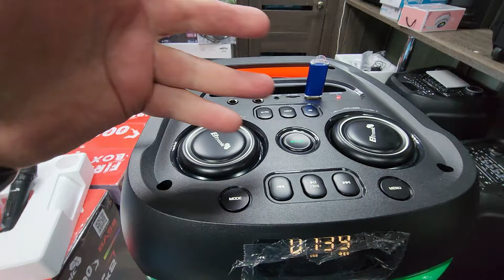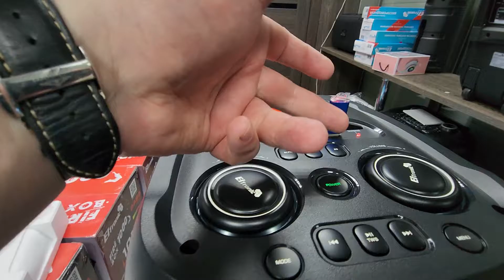Eltronic 30-08 🔥обзор Для заказа ватсап,вайбер ❗️